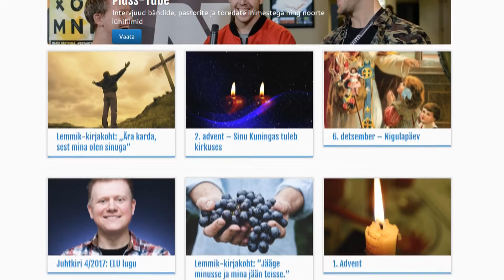See on Plussmeedia